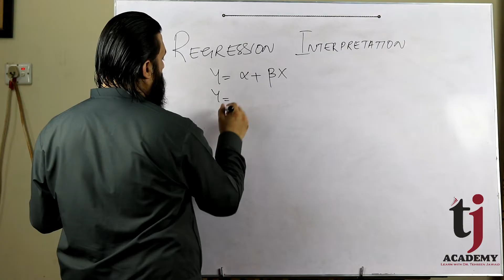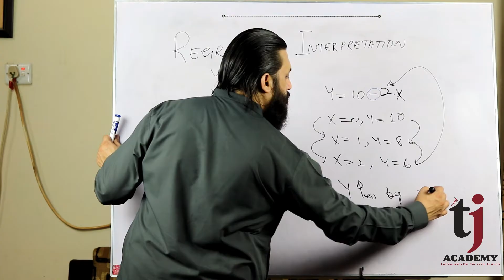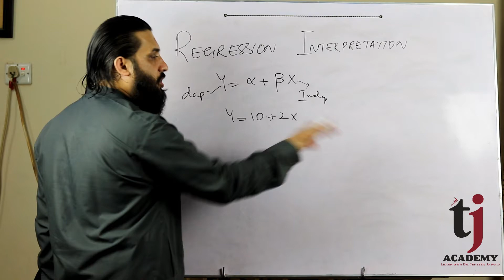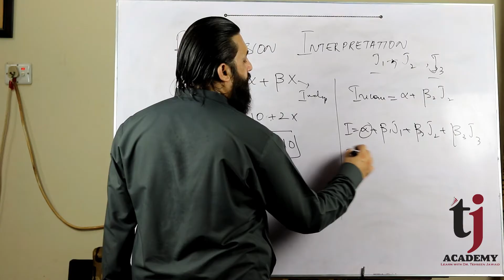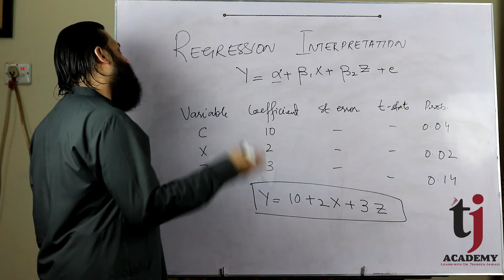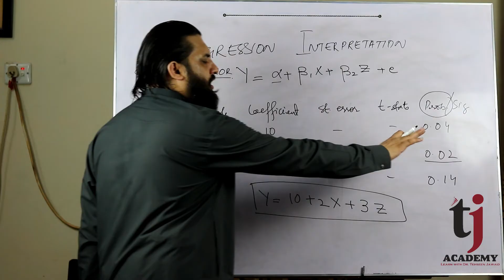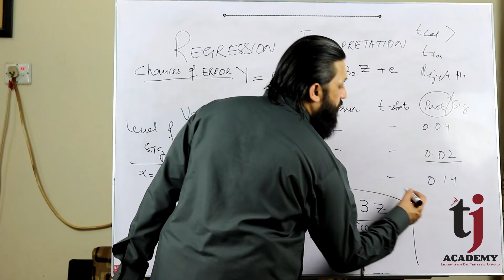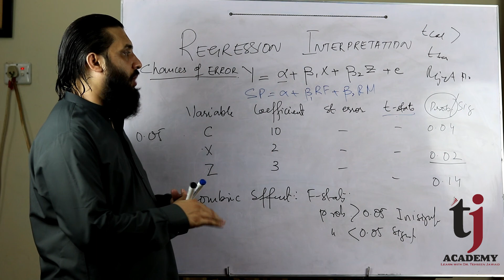Econometrics # 4 : Interpretation of Regression Model - Urdu / Hindi / English [CC]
This video/lectures tells how to interpret the regression output including coefficient, prob value, t-stats, F-stats. TJ Academy